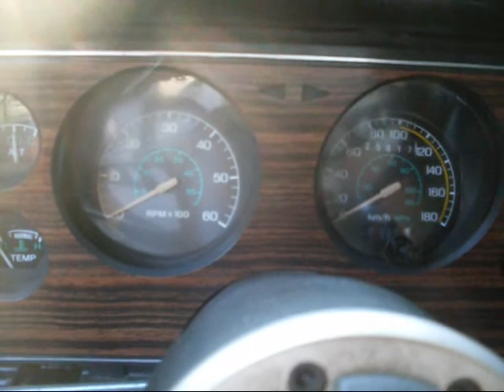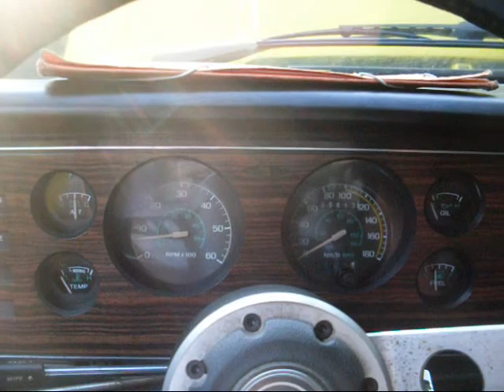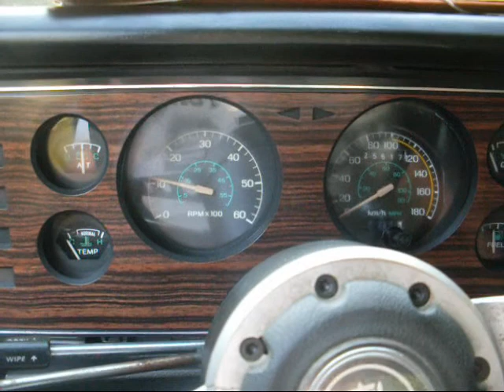My fox mustang aka. the yellow bastard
A short video of my 1979 ford mustang, aka. the Yellow Bastard.
It's a 302 v8 with a 2 barrel carb. and a c4 3 speed auto tranny.
This engine in the 79 model year only had a meager 140 hp, but the car is still fun to drive.
No, i did not do the "paint job", and yes, i'm quite aware that it's very ugly in its current state.
It is a Swiss market mustang so it has km/hours on the speedometer like  Canadian models.
update: sold 2013.06